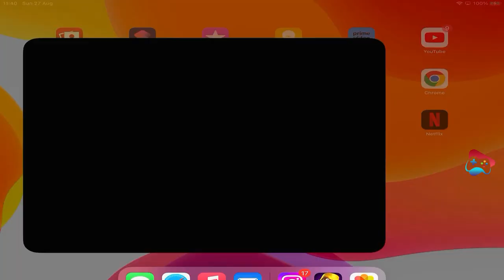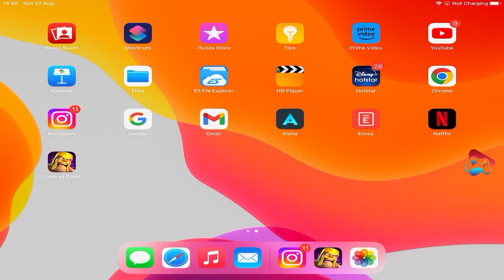Mastering TH10 Wars: Top Attack Strategies | Clash of Clans Guide by Seven Game Zone (Part 3)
clash royale
clash of clans new event attack
clash diljit dosanjh
clash a rama
clash of the titans
clash of the titans full movie
coc builder base challenge
COC new attack
coc north challenge
COc live
coc free gold pass